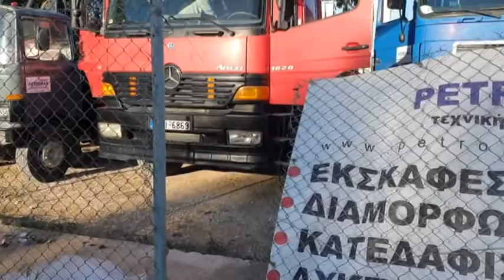0,4 REP KLOPH XOMATOURGIKA